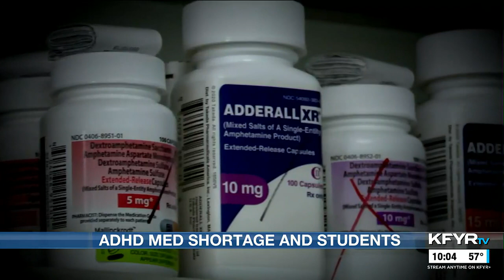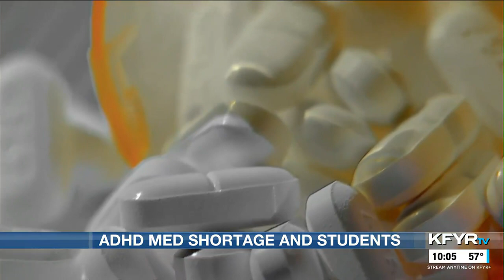ADHD med shortage affecting students